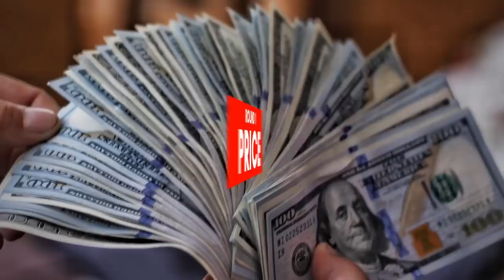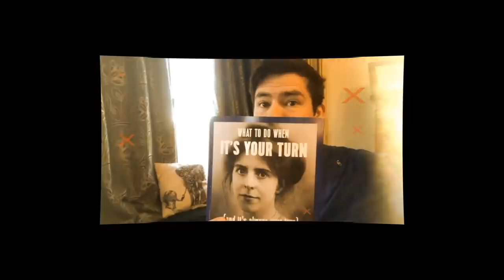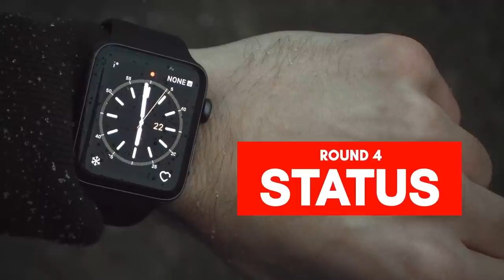Rolex vs Apple Watch | Битва Стилей | Какие Часы Выбрать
Rolex или Apple Watch? А что выбрал бы ты? Необычные соперники в битве про сравнение часов были отобраны. Кто победит? Есть ли шансы у Apple Watch?

Какие часы купить в 2020 мужские, чтобы было классно? Rolex – это престиж, шикарный дизайн, материалы и история. Какие часы купить, если есть деньги на одни и вторые? Есть ли смысл переплачивать за Rolex?

0:00 Начало
0:30 Раунд 1
2:25 Раунд 2
4:12 Раунд 3
6:25 Раунд 4
7:27 Раунд 5
8:51 Раунд 6
10:05 Раунд 7